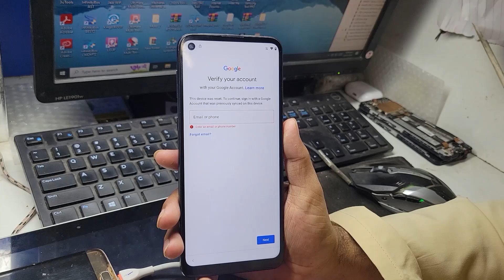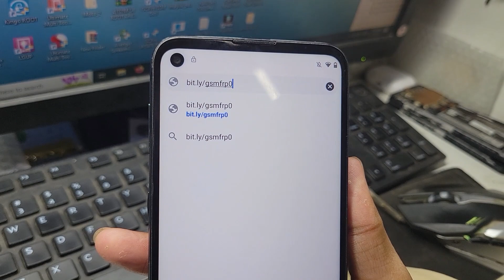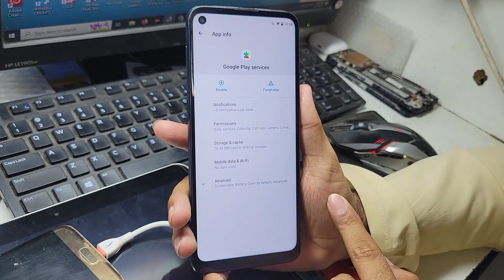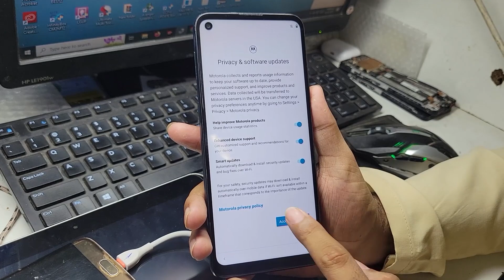Motorola XT2091-3 FRP Bypass Android 11 Without PC || xt2091-3 frp bypass -moto g9 power frp unlock